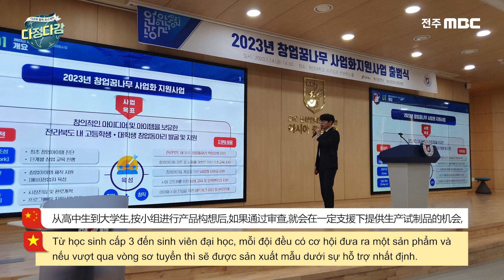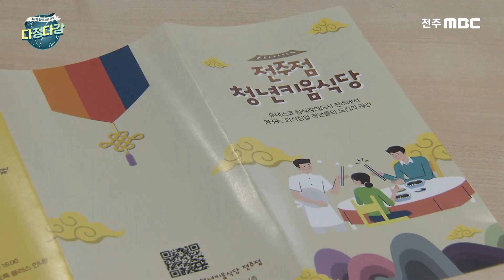[다문화자막뉴스] 창업 이후도 중요...좌절 막기 위한 지원 Quan trọng sau khi khởi nghiệp... 创业以后也为了防止受到挫折提高支援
[다문화자막뉴스] 창업 이후도 중요...좌절 막기 위한 지원
[Bản tin phụ đề Đa văn hoá] Quan trọng sau khi khởi nghiệp...Hỗ trợ để ngăn chặn sự thất bại
[多文化字幕新闻] 创业以后也为了防止受到挫折提高支援